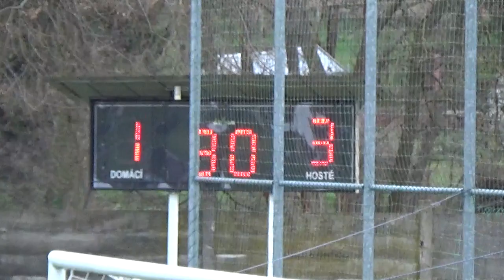Stod - Žákava B 1:3 - 2. poločas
15. kolo Okresního přeboru 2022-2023
Stod - Žákava B
2. poločas